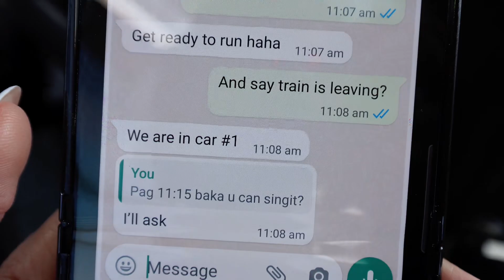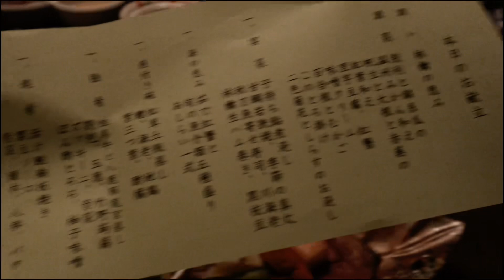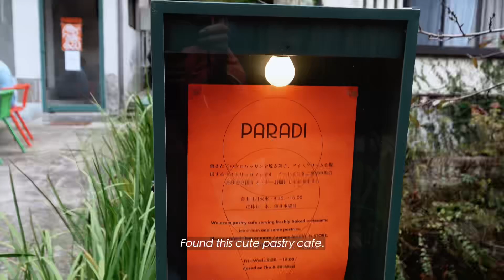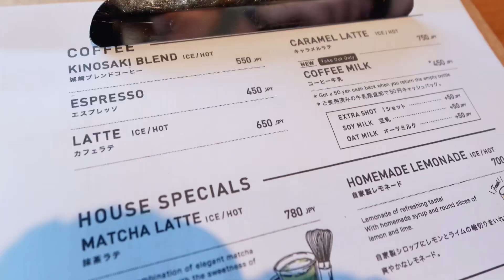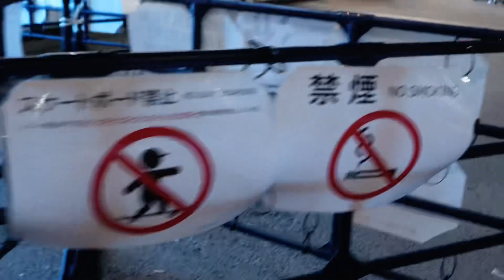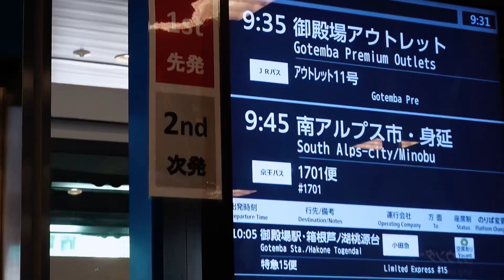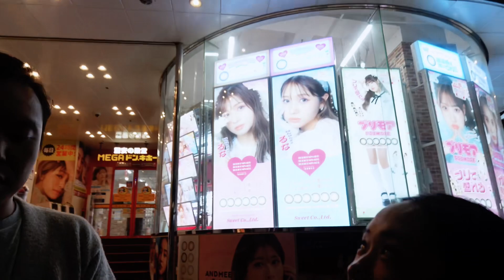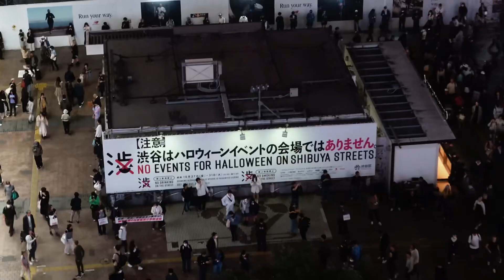Visited the Best Onsen Town in Japan & Spent Halloween in Shibuya | Cath Sobrevega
Fashion Stylist | Designer | Entrepreneur